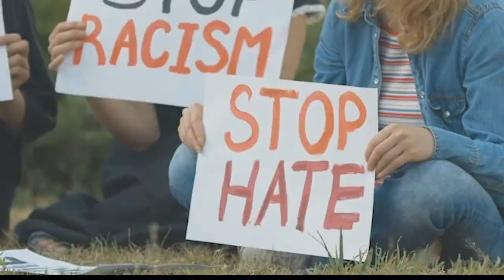255: Jacob Turner - Libertarian for Congress (MO-8) - Sunday Candidate Highlight Series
Libertarian solutions win. Jacob Turner knows that, which is why he's running for office to help those hurt by the government lockdowns by giving their stories a voice.

Running for Missouri's 8th Congressional District., Jacob is focused on the top-of-mind issues impacting his district; economics opportunity, the government's response to COVID, and the government's focus on gun control.

We're all tired of the partisan politics. It's exhausting hearing the news with their blatant bias and narrative.

People are looking for solutions to the problems they see in the world.
Where to turn?

At The Brian Nichols Show, we're solving those problems by interviewing noted entrepreneurs, elected officials, business executives, economists, and more by offering practical, liberty-based solutions; not rhetoric.

As a sales and marketing executive in the greater telecommunications/cybersecurity sector, I've spent years working with C-Level executives to help them "future-proof" their company's infrastructure for an uncertain future. And at The Brian Nichols Show, I’m taking that industry experiencing and bringing it to the liberty movement.

At The Brian Nichols Show, instead of focusing on libertarians being right, we’re teaching the basic fundamentals of sales and their application in the world of politics, teaching you how to ask better questions to help change people’s minds.

So, you ready to help change the world?
Welcome to The Brian Nichols Show.

Part of the We Are Libertarians Network

MUD\WTR: Start your new morning ritual with MUD! LINK for TBNS Listeners